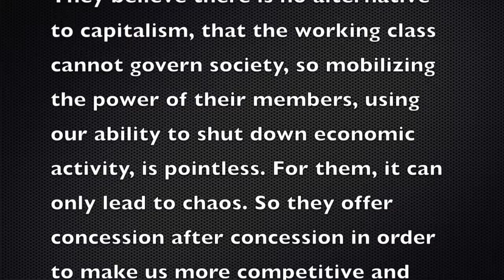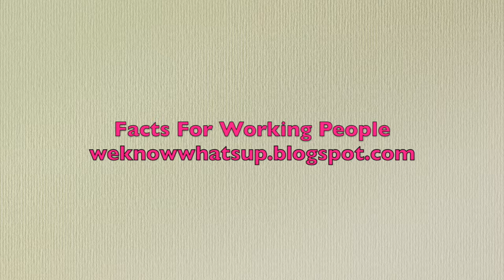The Team Concept. Why the Labor Leadership Won't Fight.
This video is about The Team Concept. Why the Labor Leadership Won't Fight.